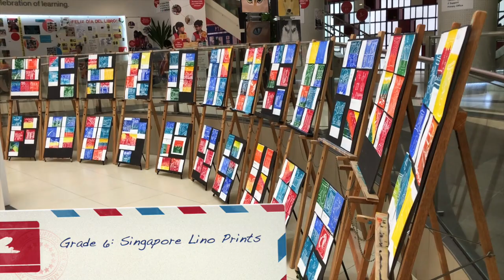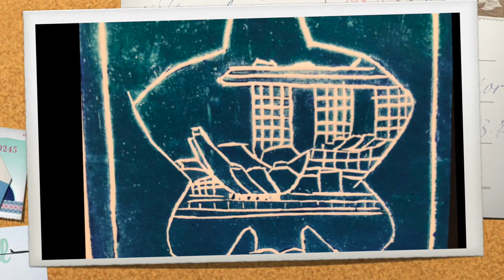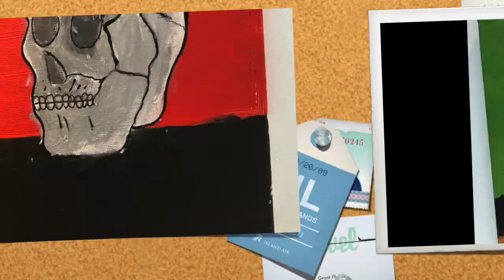CIS PYP Spring Art Exhibition 2019